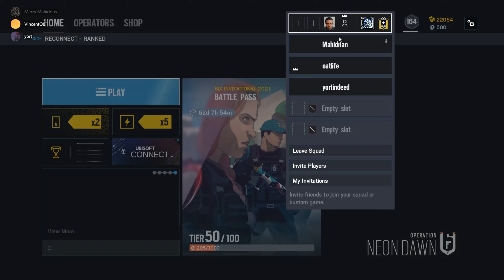Rainbow Six Siege | Epic Moments - Siege's #1 Problem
It's been a minute since my last vid, my bad! I decided to take out some of the earlier clips in my files for this vid, so these are some of my favorite ones for sure. Hope you enjoy!